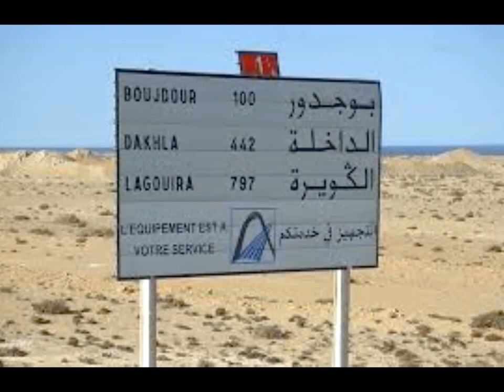شرح قضية الصحراء الغربية لمن لا يعرفها.